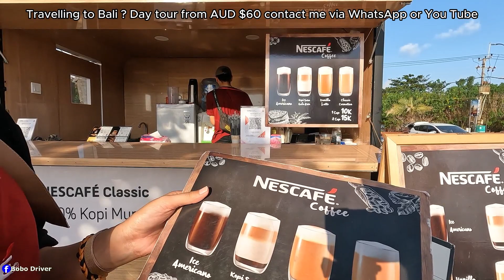KUTA LESS BUSY || Whats Happens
Hey everyone i would like to say thanks for watching and your support for my video as im nothing without you and if you are new or have not subscribe please hit the subscribe button. Im Bobo and beside making you tube channel i work as a driver taking tourist to places and i do hotel pick up from airport and also available to organise some activities in Bali as well like - white water rafting
                            - Quad biking adventure
                            - Bali Safari
                            - Snorkeling safari
                            - Water sport
                            -Cycling tour
                            - Day trip to Penida island
                            - Fast boat to Penida island
                            -Fast boat to Lem4bongan island